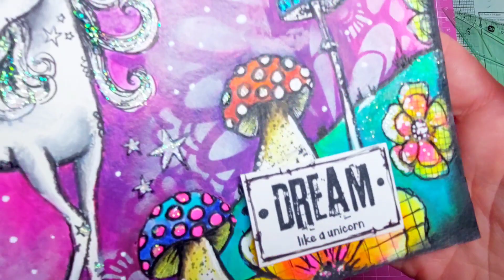TUTO Artjournal, Art by Marlene , "Au pays des licornes "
Matériel utilisé 🔎:
🌈 Planche de tampons "Toadstool" ABM-MUC-STAMP285
🌈 Pochoir "Floral frames ", ABM-SI-MASK184
🌈 Peintures acryliques Art by Marlene
🌈 Planche de tampons "Unicorn dream ",    ABM-SI-STAMP404